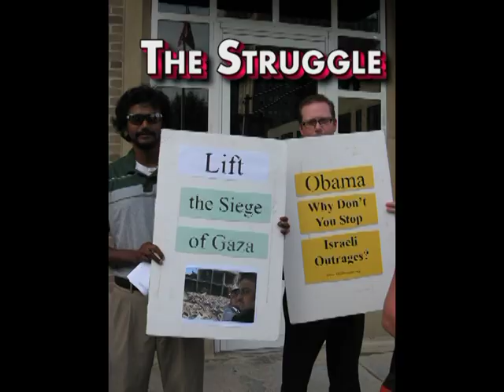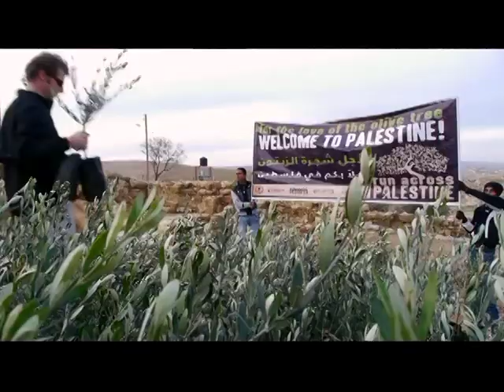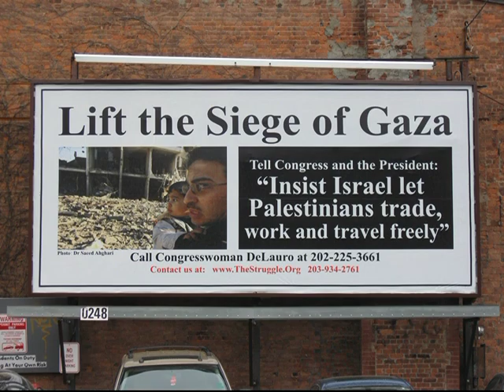The Struggle "Run Across Palestine"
full half-hour TSVN production featuring Vivien Sansour, Coordinating Director of "Run Across Palestine" speaking about the film. New trailer for the film.  Miko Peled talks about the myths around the 1967 Israeli attacks on Egypt and Syria